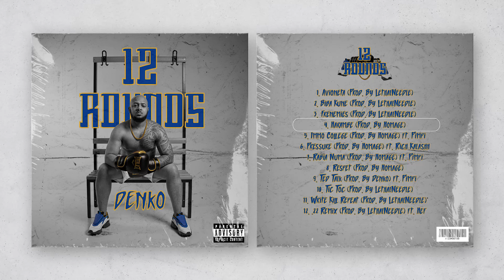Denko - Harambe (Prod. By Homage) (Official Audio)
Also searchable using Shazam & Siri!